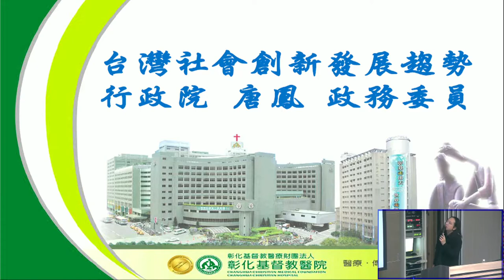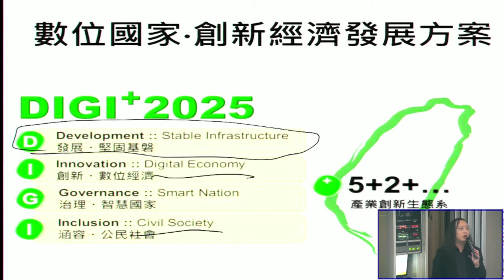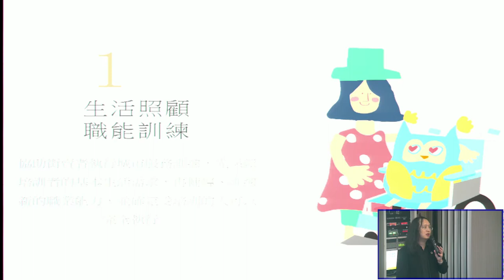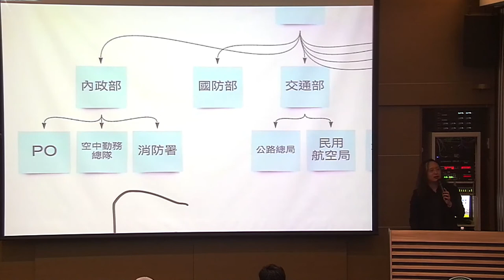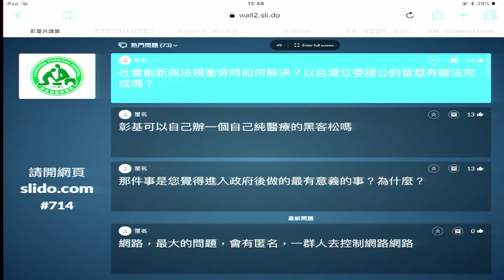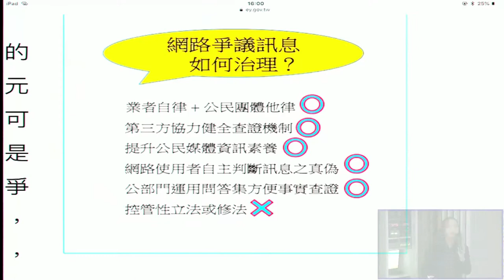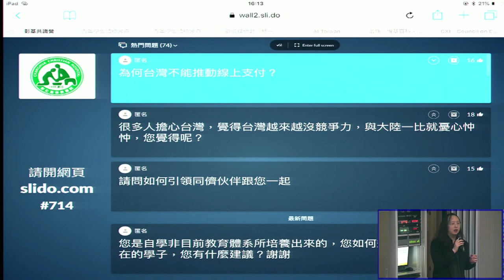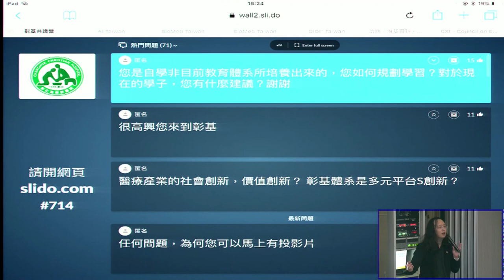2018-07-14 彰基體系醫院高階主管共識營